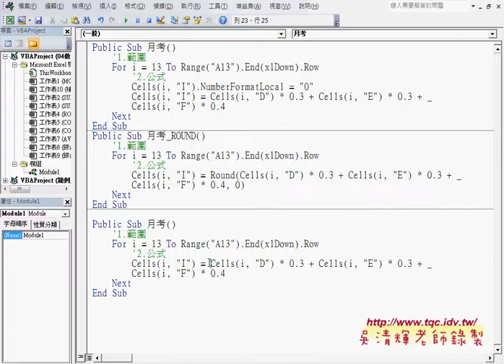03 物件重要觀念術性與方法與VBA輸出公式EXCEL VBA大數據自動化1